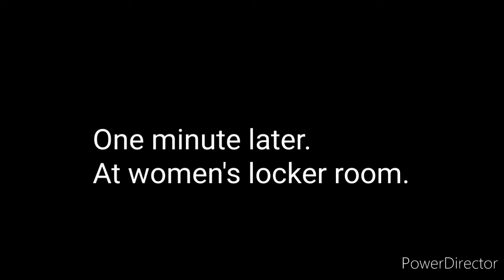WWE 2k22 Created Story: Road To Armageddon!